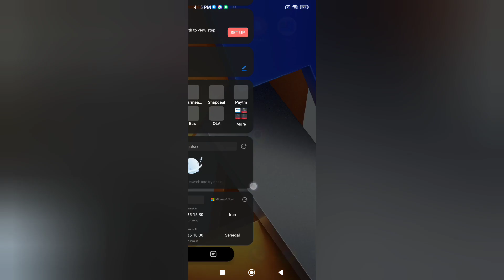Poco X4 5G auto brightness off kaise karen How to turn off auto brightness in Poco X4 5G